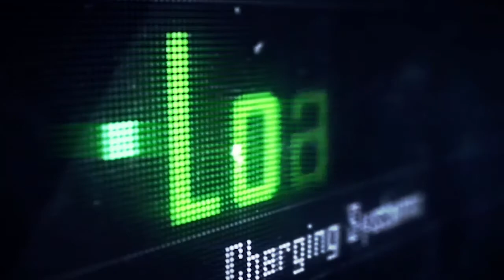Leftover Montage 11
If you enjoyed this video in any way could you please leave a like on the video! also comment why you liked/ didn't like about the video so I can improve my videos and make them just the way you want! and of course subscribe for more amazing videos like this one!